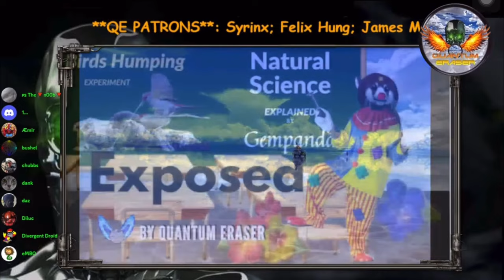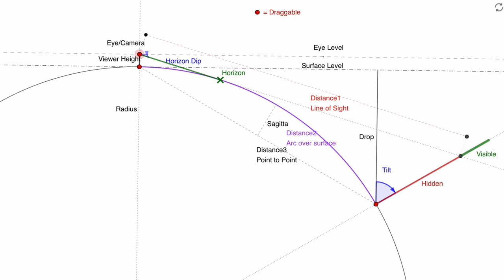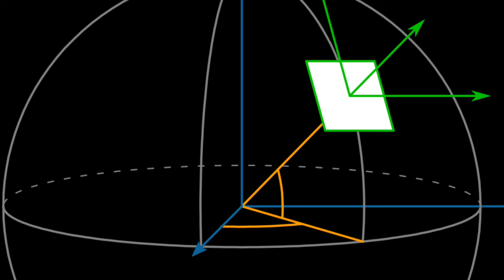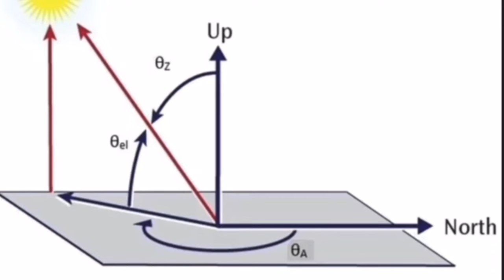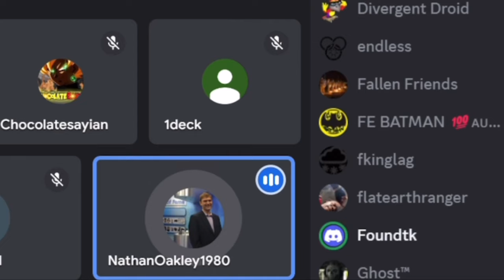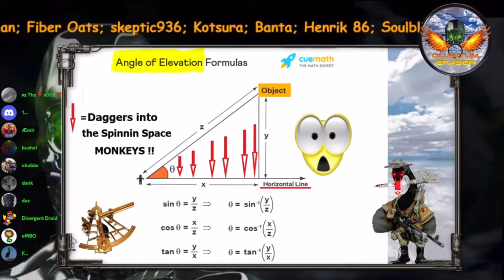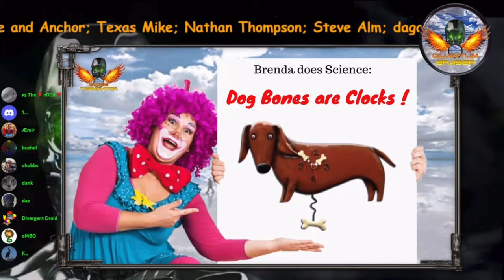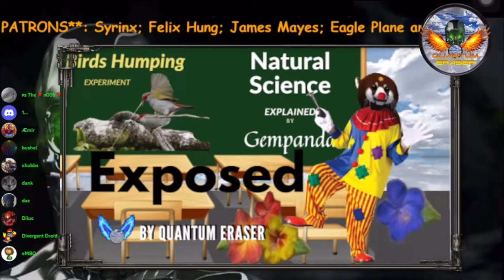Globe Earther Gets Chewed Up & Spat Out By Flat Earth Measurement….He Uses!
QE live